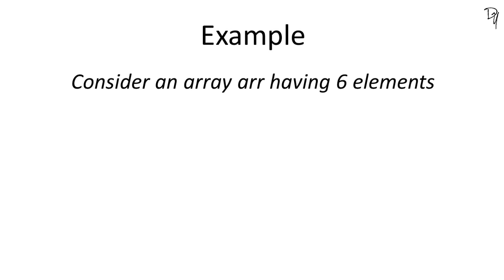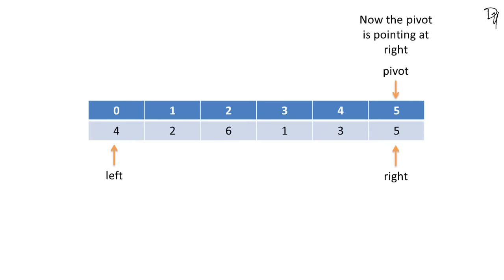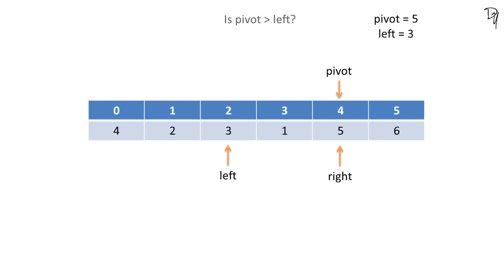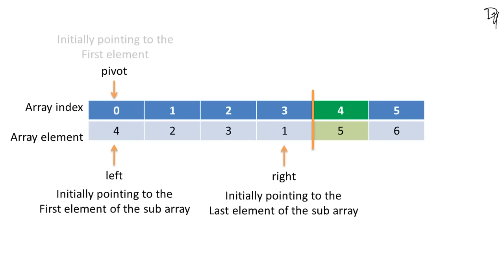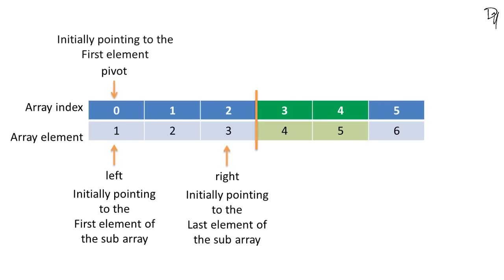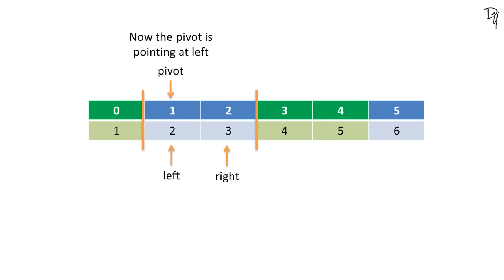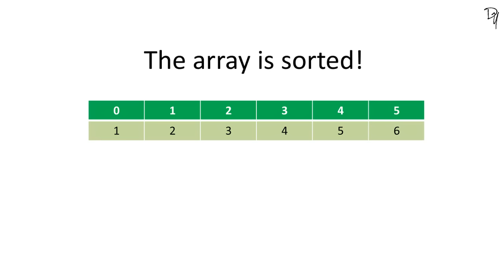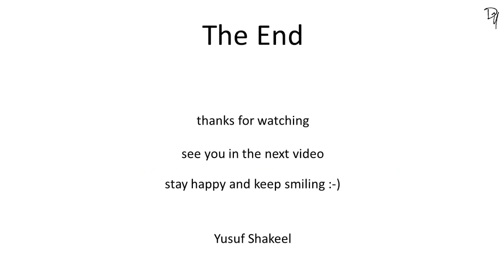Sorting Algorithm | Quick Sort - step by step guide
In this video we will learn about Quick sort algorithm which like Merge sort algorithm uses recursive approach to sort a given unsorted array. In this video I will be showing you Quick sort not in code but in action. Are you ready to know how quick sort works?

0:04 Introduction to Quick Sort
0:22 The 3 recursive steps followed in Quick Sort
0:40 Explaining Quick Sort with a simple example
0:55 Initially we take an unsorted array
1:00 We take 3 variables left, right and pivot
1:22 The Quick Sort Rule
4:10 The first pivot is 5
5:50 The second pivot is 4
6:55 The third pivot is 1
7:46 The fourth pivot is 2
8:10 The fifth pivot is 3
8:42 The sixth pivot is 6
8:55 The array is sorted!
9:01 About Quick Sort
9:16 Algorithm of Quick Sort
9:44 Order of Quick Sort

You can download the source code from my GitHub repository